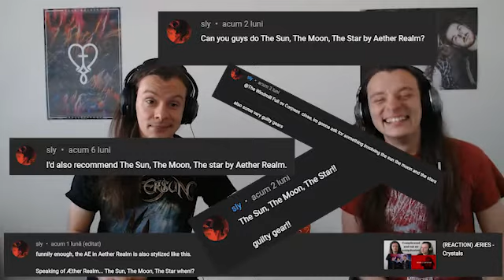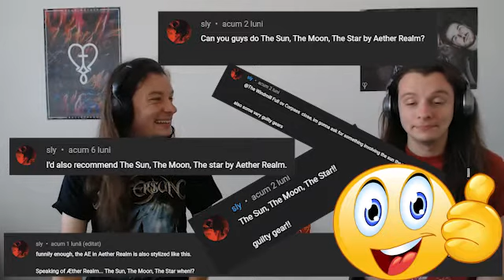(REACTION) Aether Realm - The Sun, The Moon, The Star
We Wintersun with Aether Realm. Ok, we know that's probably the most cliche thing to notice about this song, but it's also the biggest thing about it, and it is by no means a bad thing. Join us on this colossal journey!